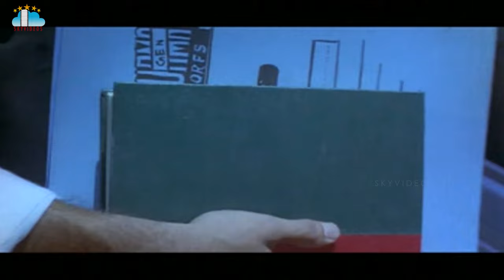Shatruvu Movie Part 4 Venkatesh Vijayashanthi